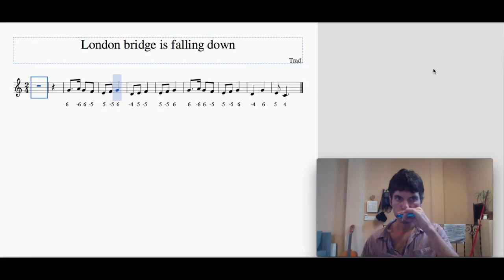How to Play "London bridge is falling down" on diatonic harmonica (C)